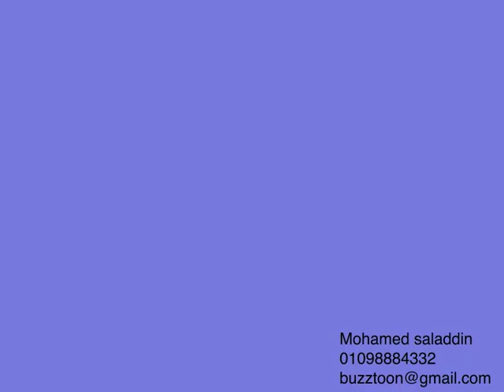animation_showreel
my animation show reel hope you enjoy it :)